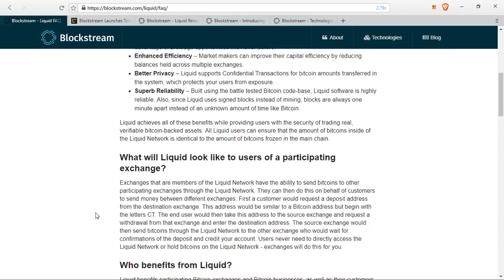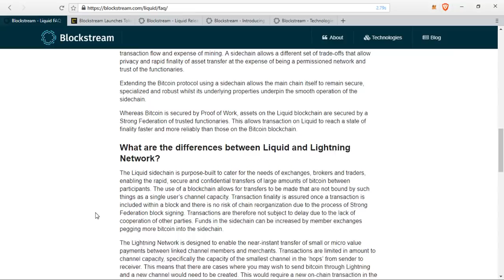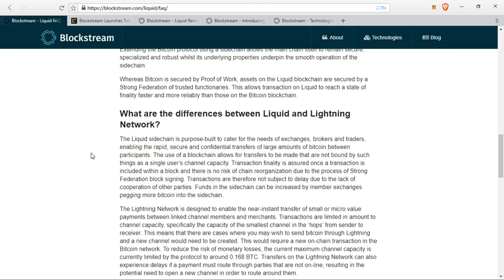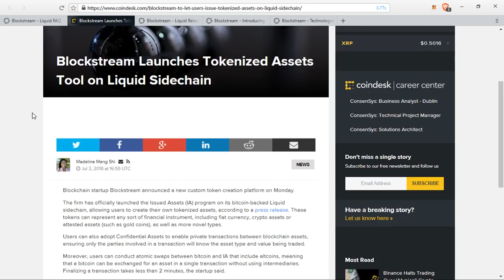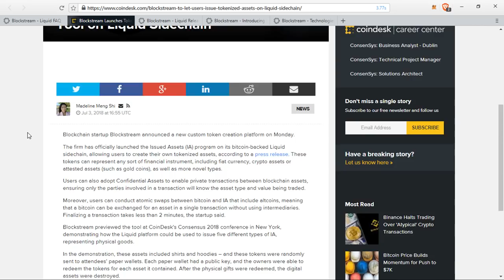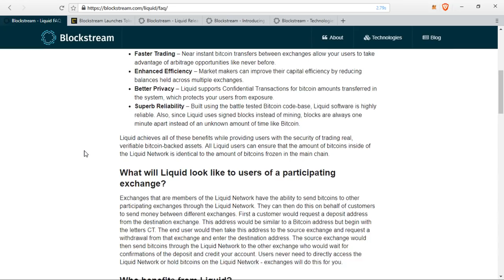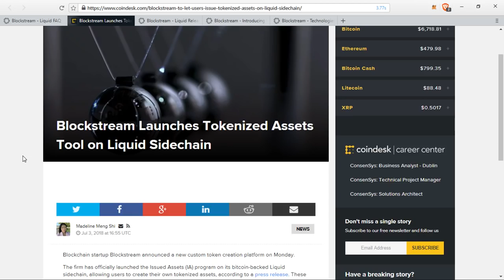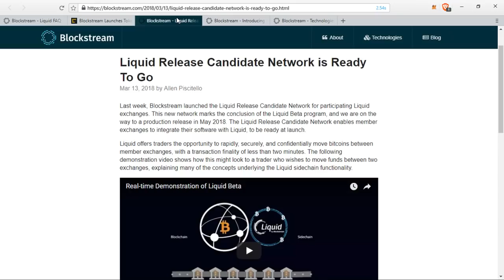Bitcoin Liquid Network - IA Atomic Swaps, Private And Rapid Transactions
1BYhrLpntMYW97sd8K6fquTcr5MYwPAe2y

rLEPja8B7Z8p5epyfv5fhkFqngQ8zDgLsg

Lh7dbMcXHTxaEAKg4tigKxoXCikceU4ZnM

0x0e5f5CEFaA9A0713AB6D8F79E6679E22d86C21f6

0x0e5f5CEFaA9A0713AB6D8F79E6679E22d86C21f6

0x0e5f5CEFaA9A0713AB6D8F79E6679E22d86C21f6

uDWPVB